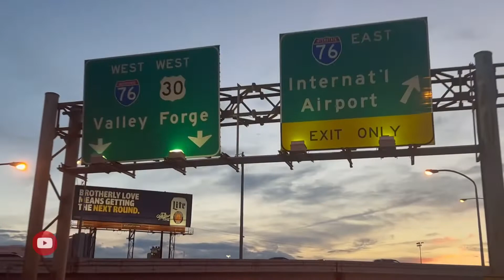RIVERFRONT Philadelphia City || Let’s Go